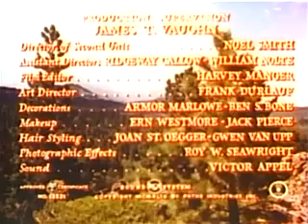The Big Cat, 1949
• Drama
During the Great Depression, a young man leaves his Eastern home for his late mother's birthplace in the Utah hills. He finds that things are far from peaceful on the frontier, thanks to a feud between rival ranchers and a deadly mountain lion on the prowl.